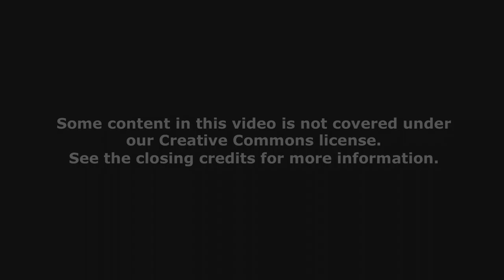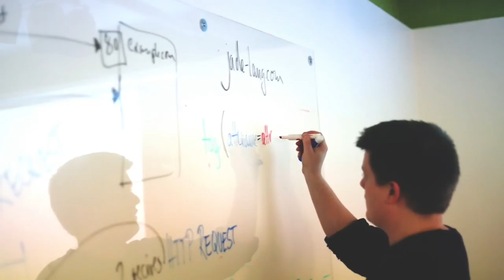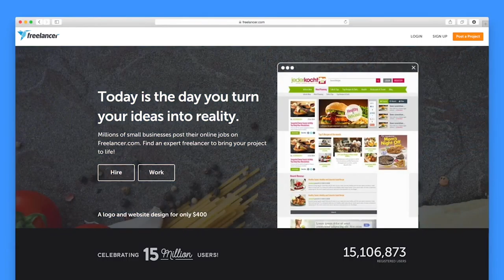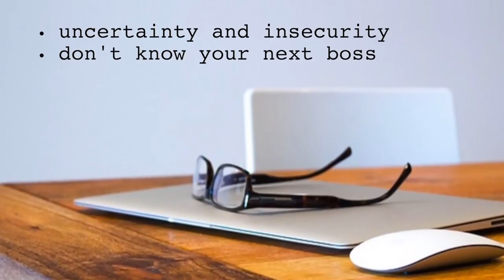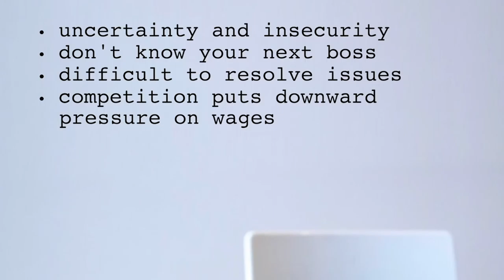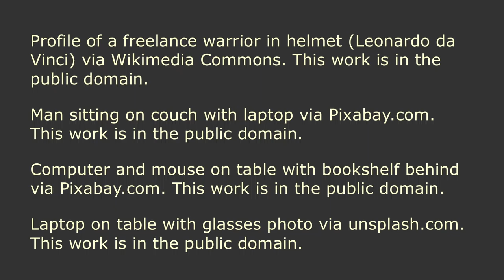Emerging Forms of Work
Instructor: John McCarthy

John McCarthy talks about new, technology-mediated work arrangements like Uber and TaskRabbit.com.